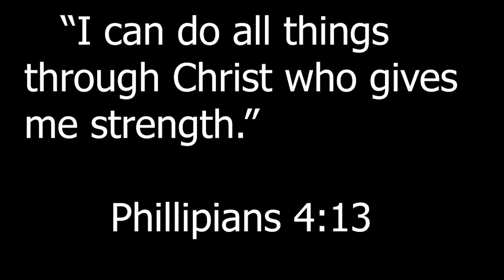Heart | Barracuda | Live 1977 Reaction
4/27/20

Hello! My name is Brennan, but you can just call me The Bass Player. Today Brennan and Dad are reacting to Heart’s “Barracuda”

“Does it mean this, does it mean that, that’s all anybody wants to know. I’d say what any decent poet would say if anyone dared to ask him to analyze his work: if you see it, darling, then it’s there!” - Freddie Mercury

If you would like to request a song or songs for us to react to you can submit those right here!

🔥Teresa Anderson
🔥Hot Space
🔥Anne Petro
🔥Karen Barone
🔥Sandy Thomas
🔥Courtney Truax
🔥Cindy Rice
🔥Dawn Kula